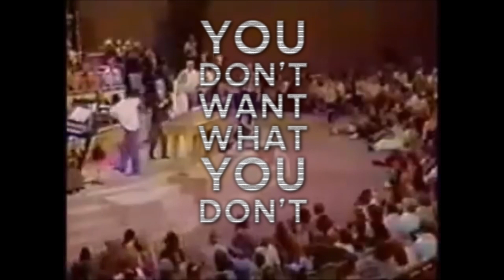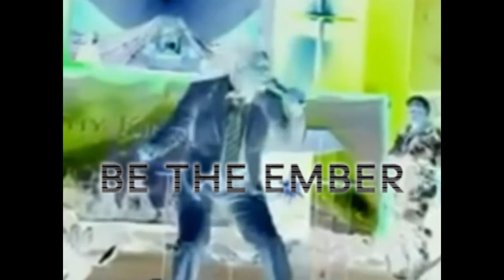Katapult - Comfortably Dumb (lyric video 2022)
Katapult's video for "Comfortably Dumb" from the upcoming album "Play Stupid Games, Win Stupid Prizes".

Johan Norström – vocals
Florian Moritz – guitars
Joel Purificacion – guitars
Felix Bacher – bass
David Stutzer – drums, backing vocals

Produced by Katapult
Mixed by Johan Norström
Mastered by Kai Stahlenberg at Kohlekeller Studio

► Lyrics ◄

“Comfortably Dumb”

Elect the corrupt it’s all fucked anyway
I’m tired and sick of pretending it’s fair
Abuse all the mute ones and kill them in masses
The blood on the streets will drown all the guilt

Comfortably numb
Sedated and dumb

Happy and blind
Are the slaves of our kind

Ammonia and frustration
Claustrophobia and the smell of shit
You don’t want what you don't know

Ambitions drowned in the dirt
The ones who dream will get hurt

"I play my part for the greater good"
The fuck you will and pay with blood
“I pray to God as we all should”
As if he would help even if he could

The blood on the streets will drown the guilt

A genocide among the living
A feast for all the dead and gone
And here they come, a dancing slaughter
The noises fade and silence comes

Hold the bastards to their deeds
Slit their throat and let them bleed

Shut the fuck up, just shut your fucking mouth for a second and think
If you wont start and he wont start, who the fuck will start?
Be the ember that ignites, but it seems that a bunch of brainless meatbags wont do shit

Fuck